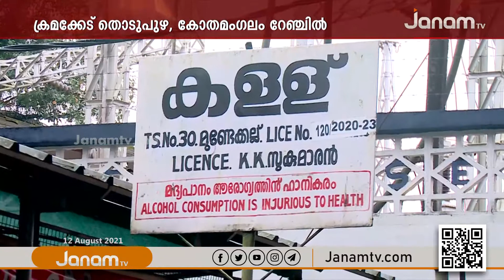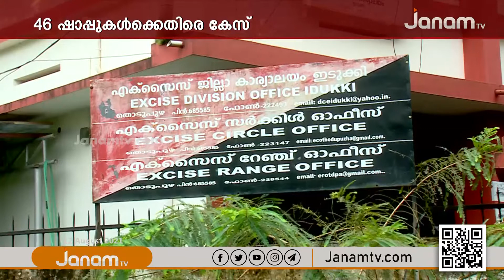കള്ളിൽ കഞ്ചാവിന്‍റെ സാന്നിധ്യം : 46 ഷാപ്പുകൾക്ക് എതിരെ കേസെടുത്തു